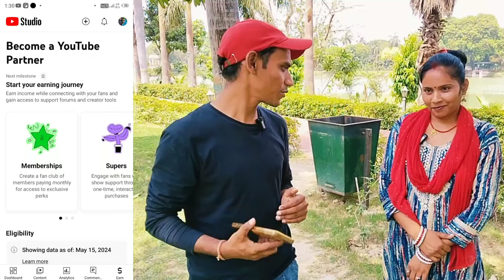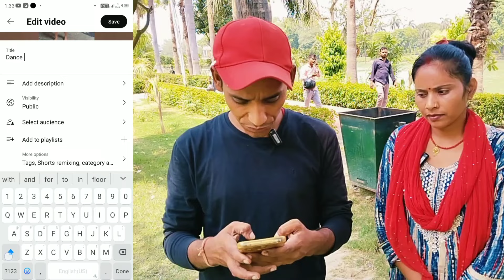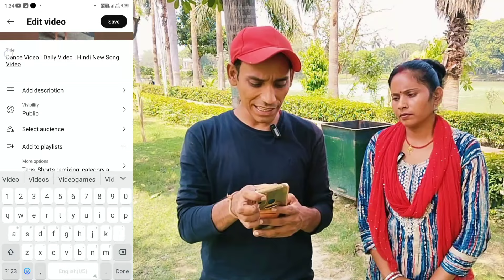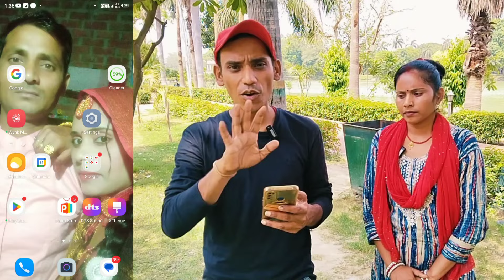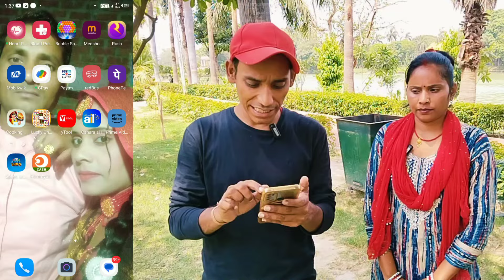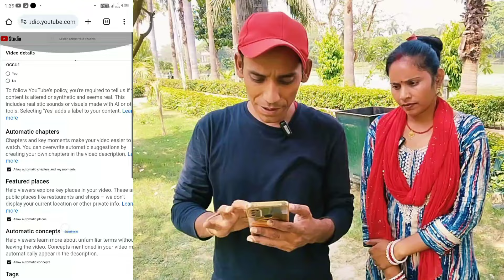2 साल ❌बर्बाद मत करो | एक ही गलती बार बार मत करो| Tital,Tag लगाना 😭नहीं आता| Video का SEO कैसे करें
2 साल ❌बर्बाद मत करो |  एक ही गलती बार बार मत करो| Tital,Tag लगाना 😭नहीं आता| Video का SEO कैसे करें

Please do not use short cuts in life

title tag description kya hota hai
title tags description kaise likhe
mobile se title tag description kaise lagaye
video me title tag description kaise lagaye 2021

Your Quariss

My Audience Other Search 👇
youtube seo
youtube seo kya hai
youtube seo kaise kare in hindi
youtube seo kya hota hai
youtube video seo using mobile
phone
seo kaise karen 2024
Seo se video viral kare